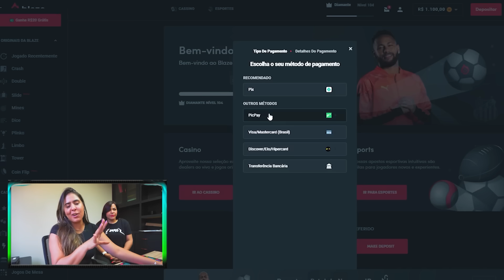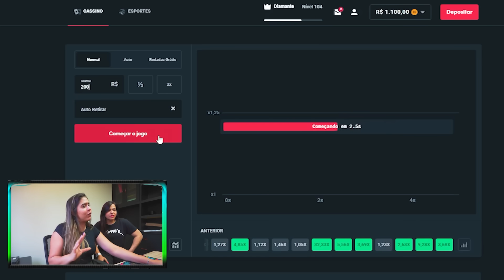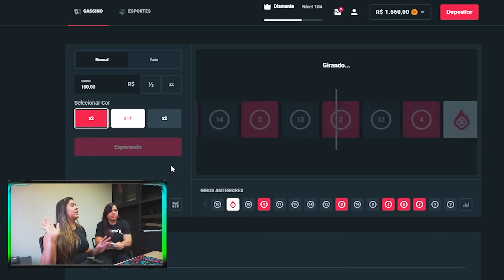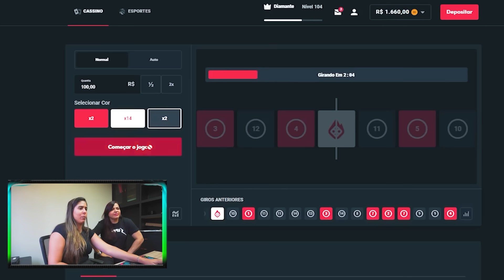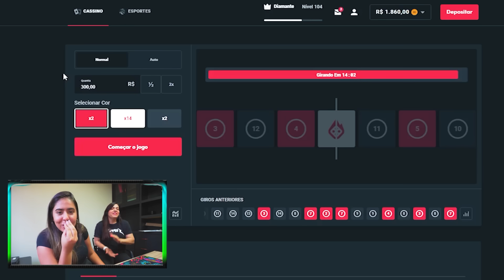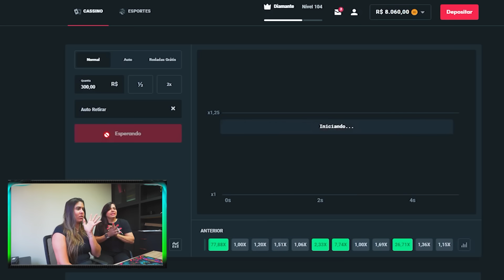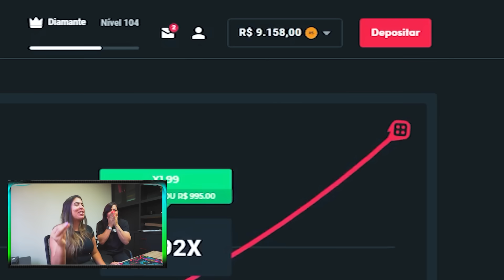COMPREI PIZZA PRA TODOS MEUS AMIGOS NO ACAMPAMENTO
Use meu código: DANI
Para ganhar um bônus de até R$1000 e até 40 rodadas grátis jogos originais

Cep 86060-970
Londrina - PR